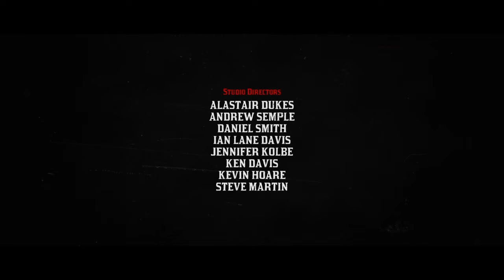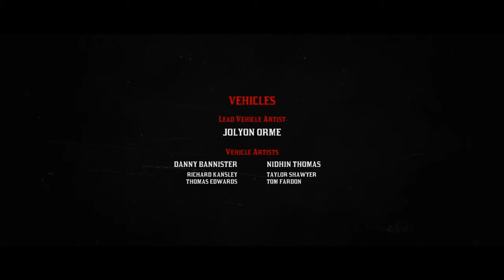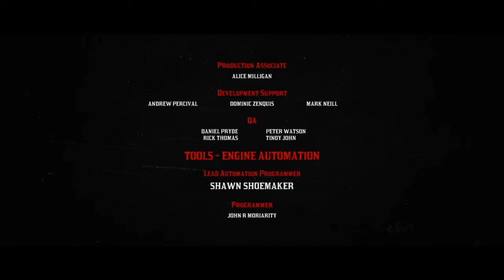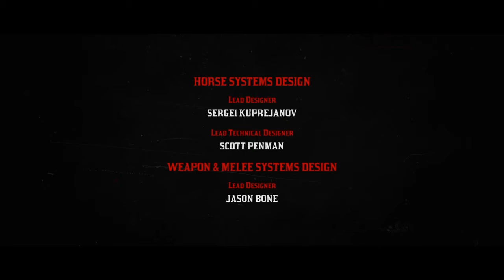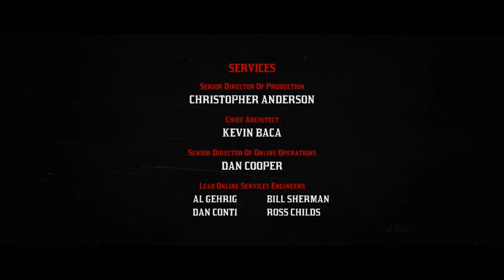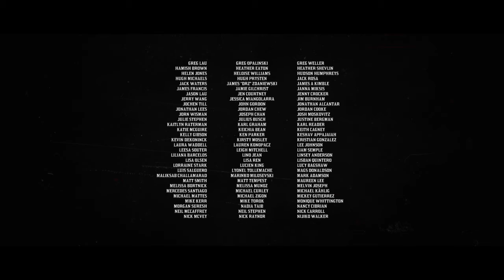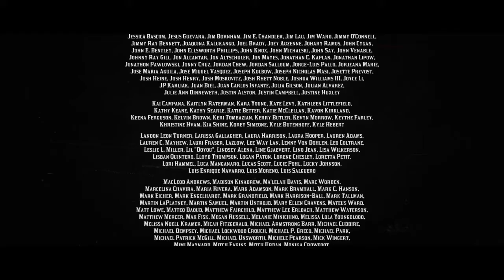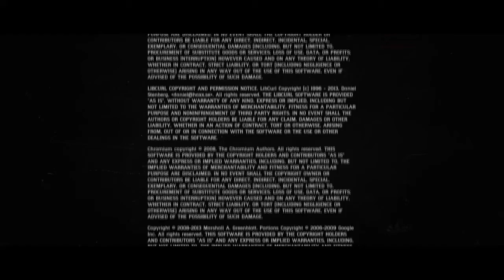Epilogue: Part 2 Beecher's Hope (5)